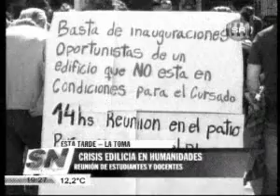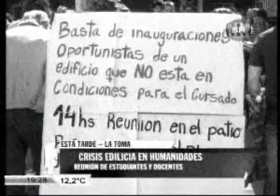SR 1926 crisis edilicia en Humanidades